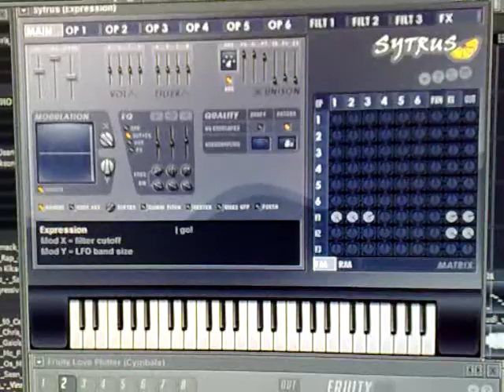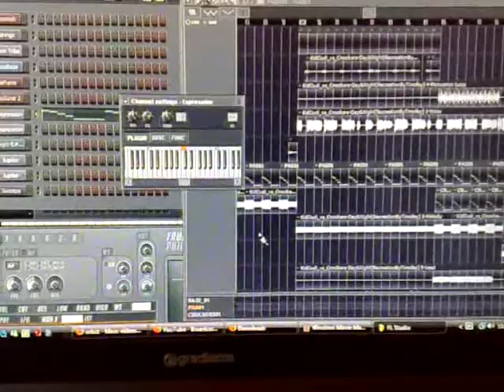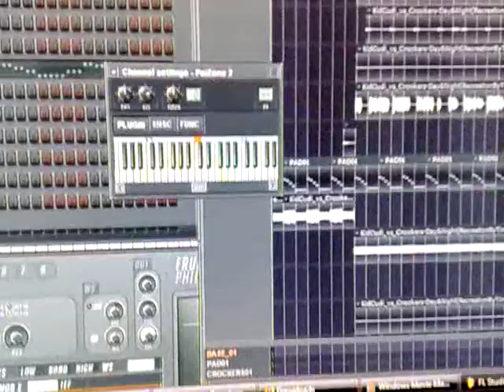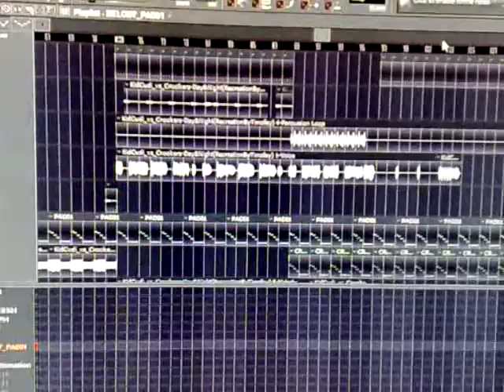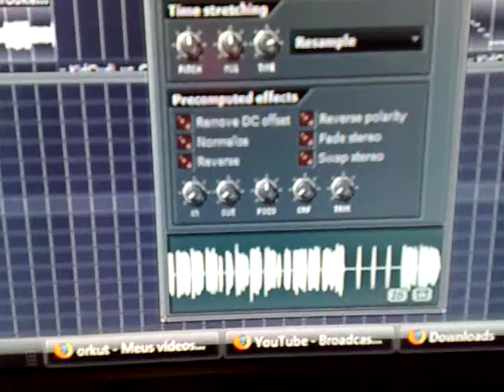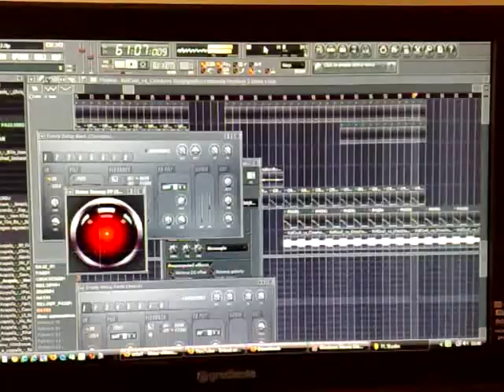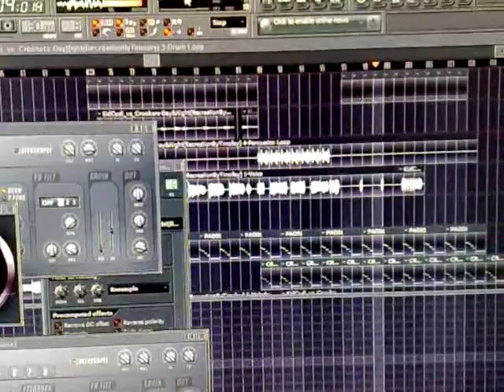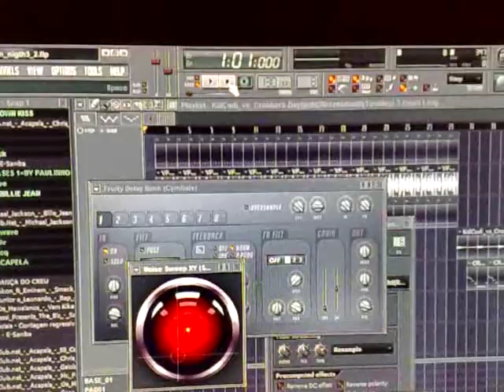Kid Cudi Vs Crookers - Day N Nite_REMIXED_CRISSMIX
REMIXED BY-CRISSMIX_FL8 X PRODUCER
ESTA TRACK E UMA VERSÃO DEMO INACABADA DE AUTORIA PRIVADA, SAMPLE  ACAPPELA FOI CEDIDA PELO PRÓPRIO AUTOR EM SEU BLOG.